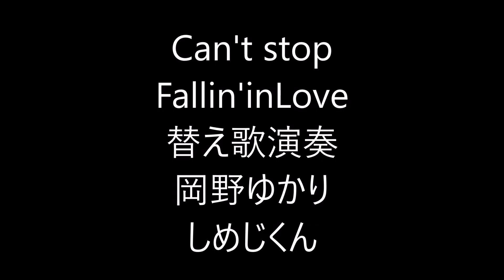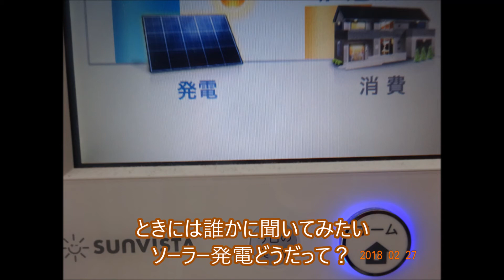globe / Can't Stop Fallin' in Love 替え歌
替え歌で電気の無駄遣いはやめましょうという？？
歌詞を考えました。
演奏　歌は自宅録音　岡野ゆかりです。